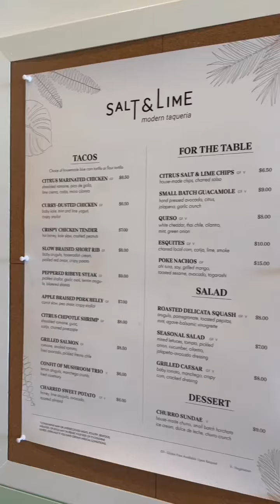Where is The Best Taco Tuesday in Newport Beach?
Looking for the best Taco Tuesday spot in Newport Beach? Check out Salt and Lime Modern Taqueria on 17th St in Costa Mesa for delicious tacos!

Cassie French
Newport Beach Realtor
The Agency